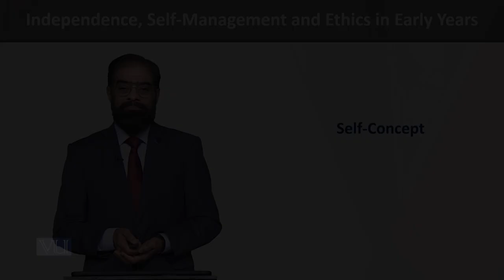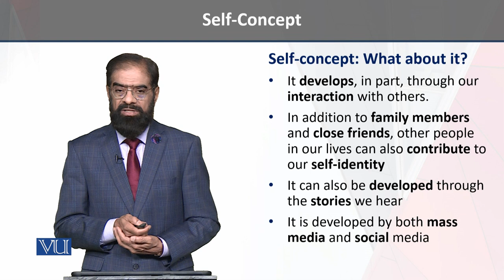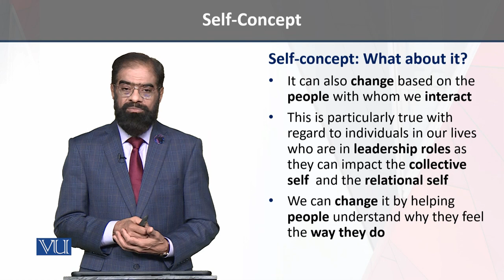Self-Concept What about it? | Independence, Self-Management Ethics in Early Years | ECE204_Topic092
Topic092 - Self-Concept What about it?